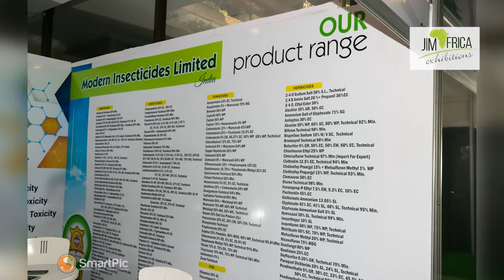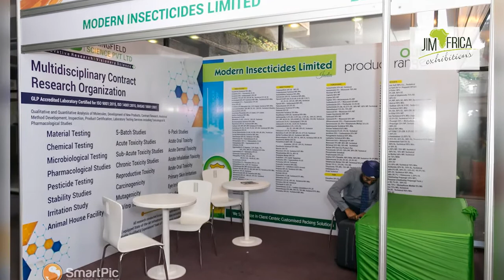Modern Insecticide continous graphics by Jim Africa Exhibitions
This was at Agritech 2017, Indian Pavillion